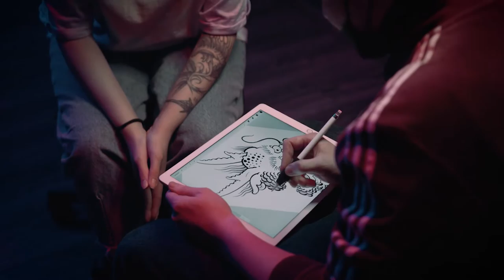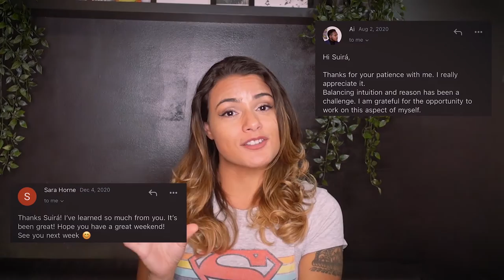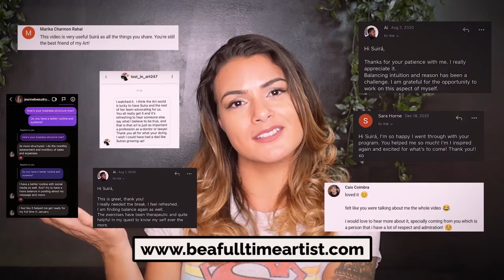HOW TO PRICE ARTWORK SO IT ACTUALLY SELLS | 5 things you have to consider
How To Price Artwork So It Actually Sells

Am I charging too much? Or too little?
How do I put a price on my talent?
How to be consistent in choosing my prices?

I receive those questions a lot so I decided to put together 5 things to consider when pricing your artwork. Those are parameters that will help you to find the perfect price to sell your creations without disvaluing your work.

Watch until the end and learn how to apply each strategy.

00:00 What to expect
01:05 Consider your Market Niche
02:48 Consider your Medium
04:22 Consider your Level of Mastery
04:29 Consider your Personal Needs
05:27 Consider your Costs
10:44 Special surprise for you!